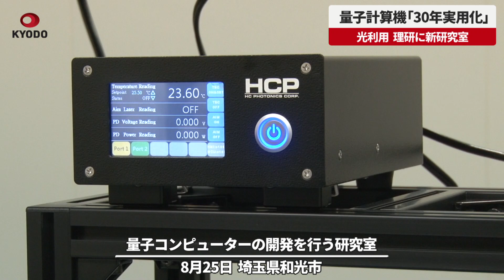【速報】量子計算機「30年実用化」 光利用、理研に新研究室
理化学研究所(埼玉県和光市)は25日、光を使って膨大な計算を瞬時に行う量子コンピューターの開発を行う新たな研究室を報道陣に公開した。チームリーダーを務める東大の古沢明教授は、年末にも本格的な研究を始める考えを示し「2030年をめどに実用化したい」と意気込んだ。量子コンピューターは、極めて低温な状態で電気抵抗がなくなる「超電導」を利用した方式など複数のタイプが検討されているが、古沢氏は光を利用。1998年に超微小な光の粒「光子」を使い、情報を瞬間的に転送させる「量子テレポーテーション」の実験に世界で初めて成功した。